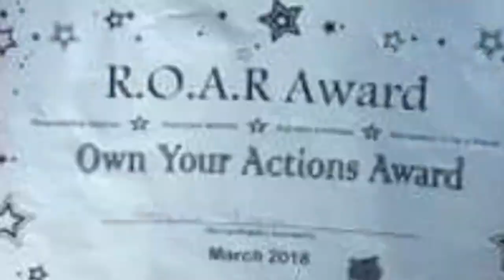Génesis photo History